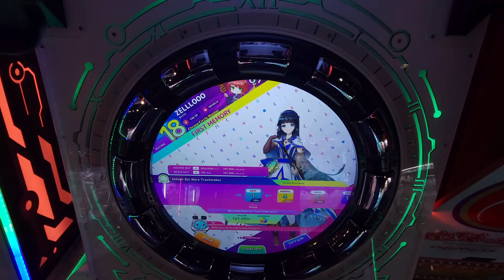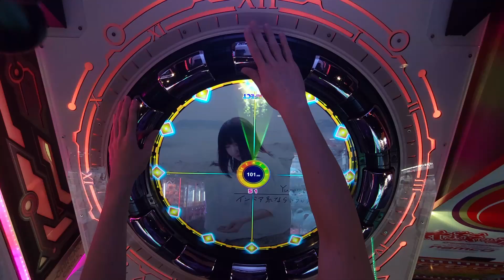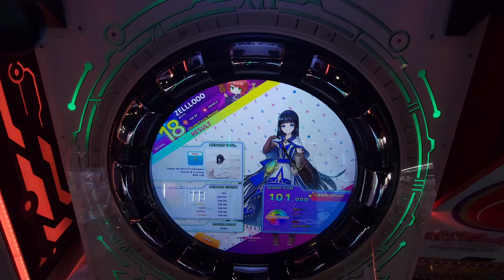ZELLLOOO - Indoor Kei Nara Trackmaker Easy 101.000 (PC) redo